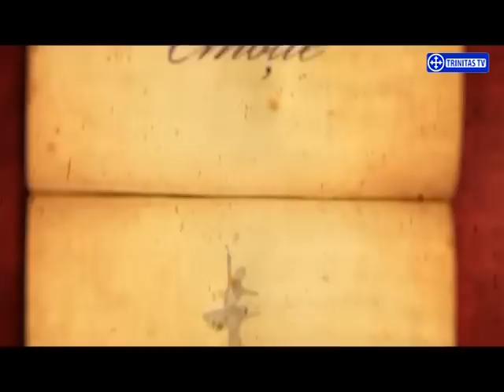Ed.3 Invitat: Dan C. Mihăilescu - 2 mai 2015